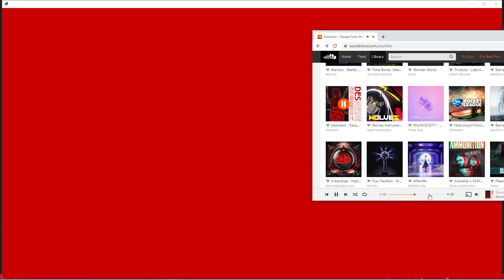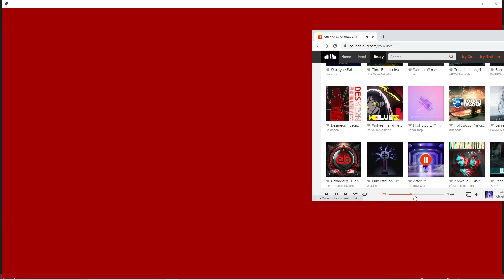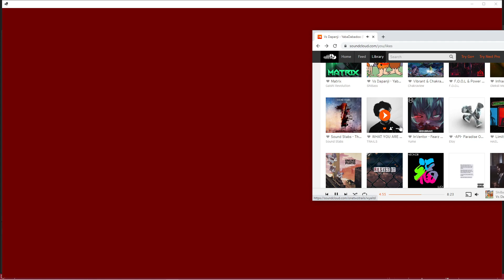Progress on music visualizer 2